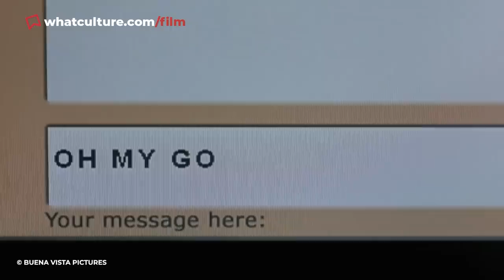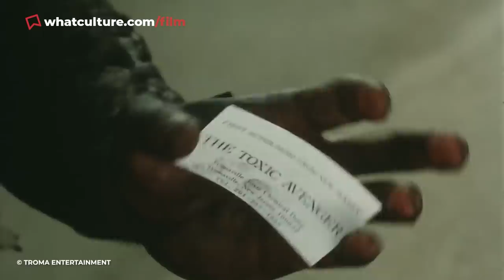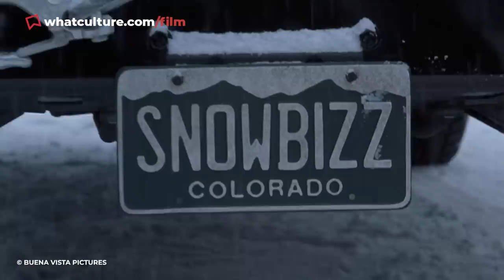10 Great Movies With 10% Or Less On Rotten Tomatoes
The Cat in the Hat doesn't work for kids, but it's a deranged riot for adults.